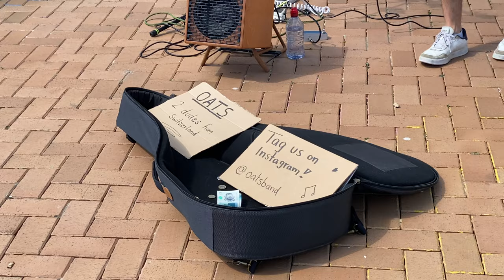From Switzerland to Brighton! Goo Goo Dolls "Iris"! Incredible cover by Oats Band! Beach Busking!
OATS Band is a Busking-Band from Switzerland.  They just arrived here, like they said "Hi guys, it's Sandro and Tim from Switzerland! It all started with a drunk idea in Croatia to just quit our jobs and follow our passion: music. One year passed and now we are starting our busking adventure in Brighton. The trip will take us to several places within the next months. We're stoked to travel around the globe, meet a lot of cool people and bring music to the streets ❤️ If you catch us: talk to us, tag us on Instagram and show us your hometown!" (Instagram)

It`ll help our channel and well keep filming our UK buskers.
Together, we are Brighton Beach Busking. Your Brighton`s (& UK) busking TV. This channel is dedicated to all of you, our street artists that, with your individual talents, turns UK Cities into the most majestic & unique places in the world! Thank you so much for your hard work. You deserve all our support. Shops, the City Council, residents should always acknowledge the great contribution you give to our city`s economy and cultural entertainment.